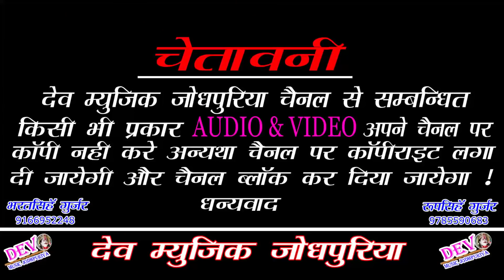(Song 264) मुकेश पोसवाल का सुपरहिट जख्मी धमाका || मोहब्बत मोहब्बत काई कर || New Letest DJ Song 2020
👉 Song -: Mohbbat Mohbat Kai Kr
👉 Singer -: Mukesh Poswal
👉 Producer -: Bharat Singh Gurjar
👉 Director -: Roopsingh Gurjar
👉 Editor -: Kamalesh Gurjar
👉 Recording -: Ma Hinglaj Studio Bambor
👉 Music Lable -: Dev Music Jodhpuriya
👉 Category -: Dev Music Jodhpuriya
👉 Sub Category -: Rajasthani song
👉 Copyright -: Dev Music Jodhpuriya

:- Our upcoming Song coming Soon enjoy till hear -:
         👉Connect with Dev music Jodhpuriya 👈